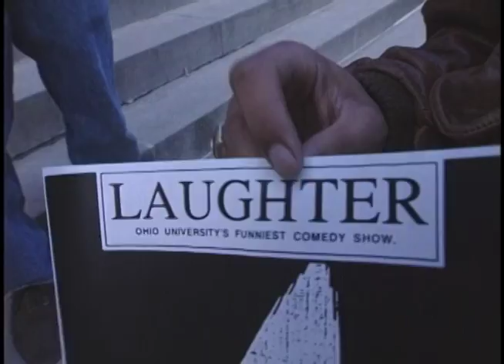Ohio Univeristy Throwback Serires Outside Old Baker, 1994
This video is set outside old Baker University Center before comedy night laughter with R.t. Stokes.

Produced By: Lincoln Meikle